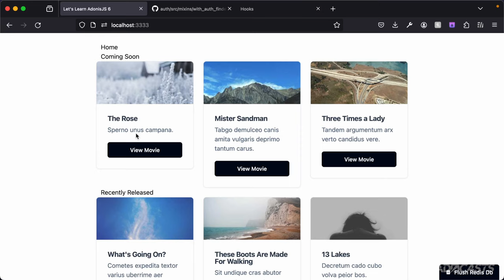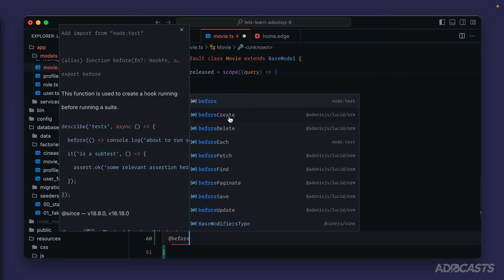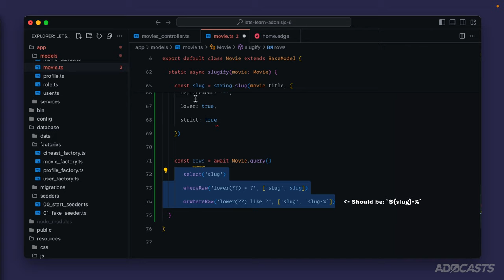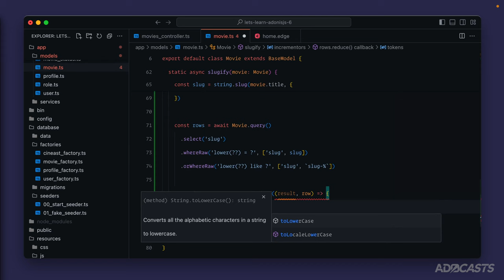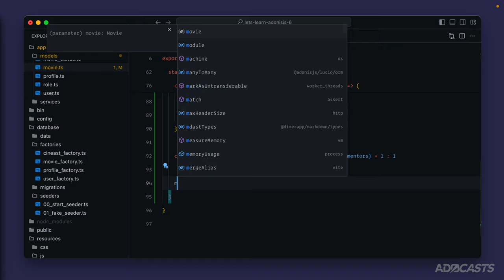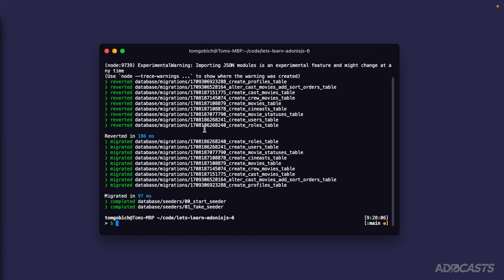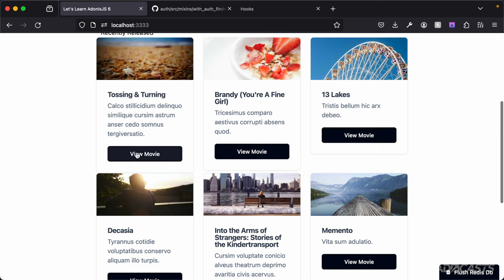Let's Learn AdonisJS 6: Ep 4.17 - Generating A Unique Movie Slug With Model Hooks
In this lesson, we'll learn how we can use Model Hooks to generate a unique URL-safe slug based on the movie's title.

Socials